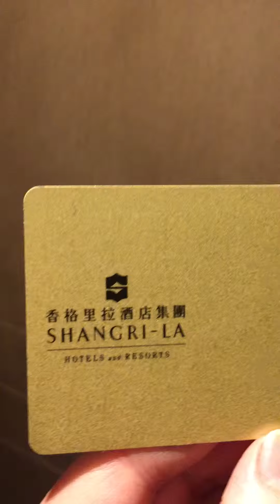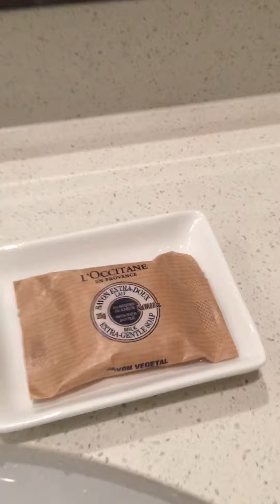Shangri-La Hotel Qingdao China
Standard hotel room in Shangri-La Hotel Qingdao